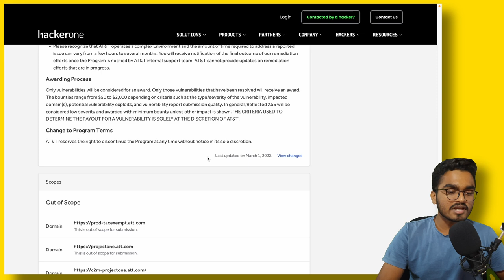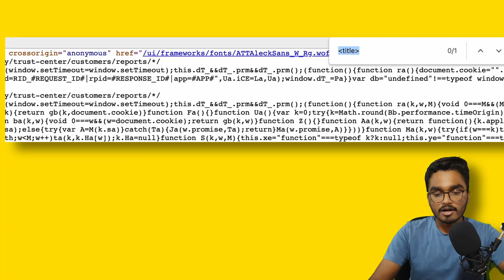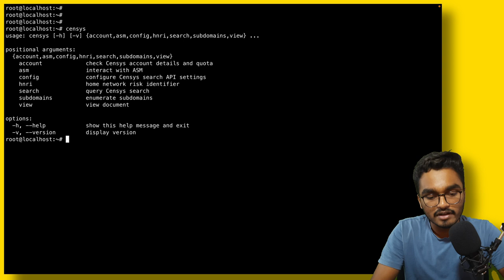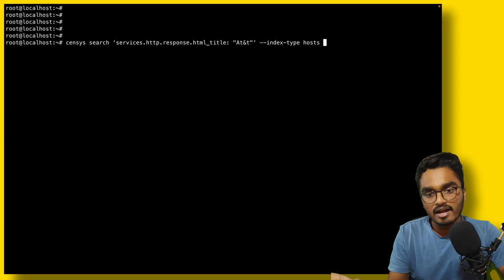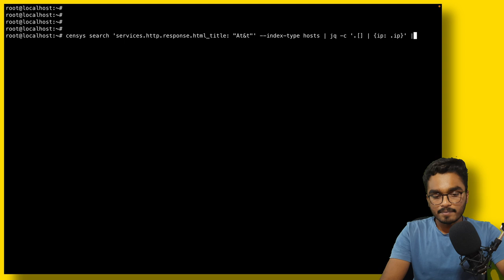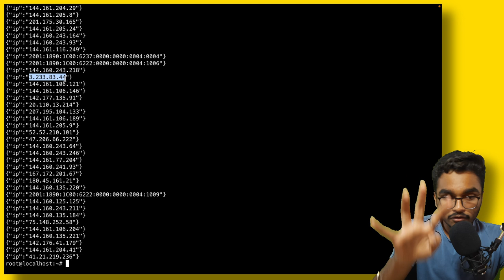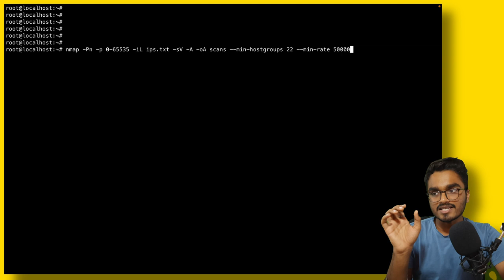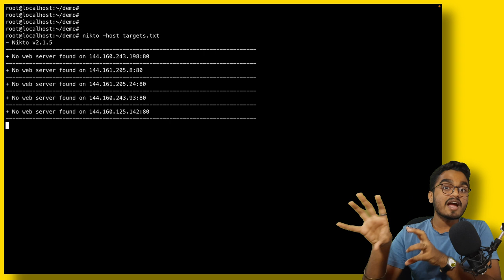Censys Discovery And Automation? LIVE BUG BOUNTY HUNTING Part 2 HINDI]🔥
Today in this video we are going to learn how to find more vulnerabilities and go deep in bug bounty hunting. During this video I will perform live testing on real target from hackerone. Make sure you watch the video till the end to know more about it.

At Spin The Hack I document my career and teach you what I learn in easiest explanation.
Spin The Hack is one of the leading Indian educational enterprise aimed at helping people learn and understand cybersecurity in better and simplest way.

At Spin The Hack, We serve the best possible Cybersecurity and Penetration Testing content through our website and YouTube Channel, help students grasp all the concept that matter and are related to field.

🌟Forensics Coverage and Tutorials in Hindi
🌟 Useful Cybersecurity News in Hindi